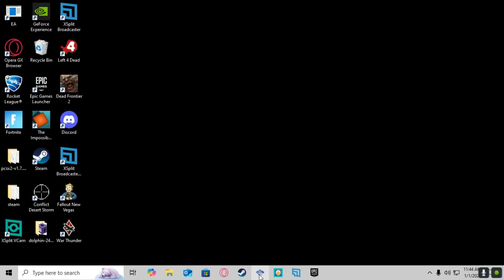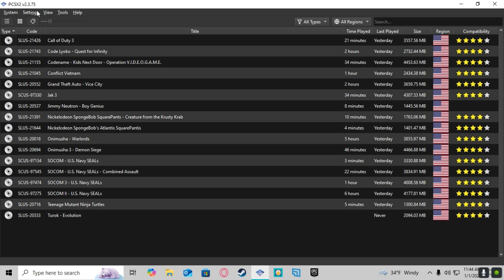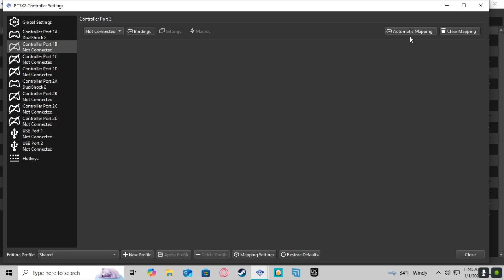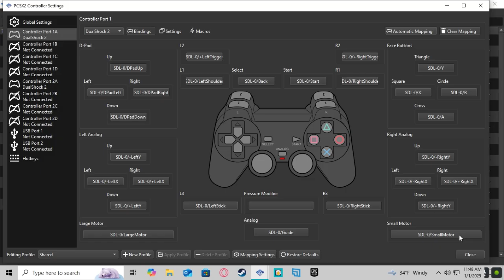best way to set keyboard mouse controls for pcsx2 emulator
In this video I go over the sets to set up keyboard and mouse mipmapping for pcsx2 emulator.